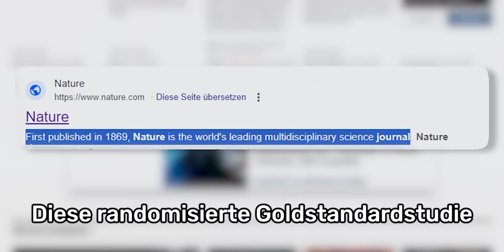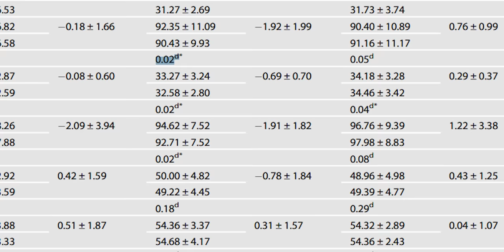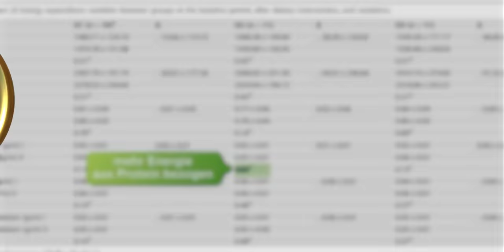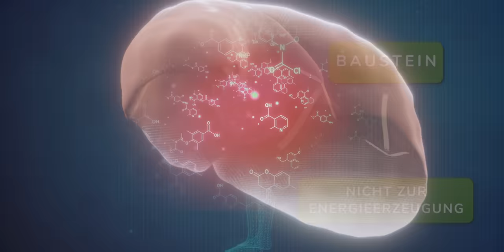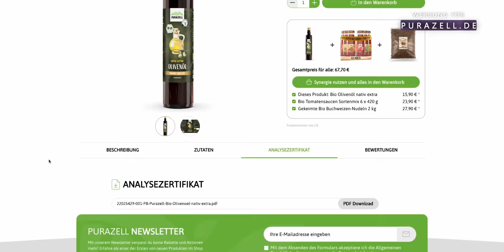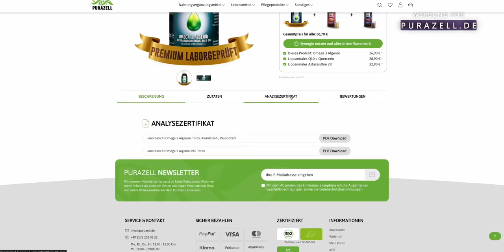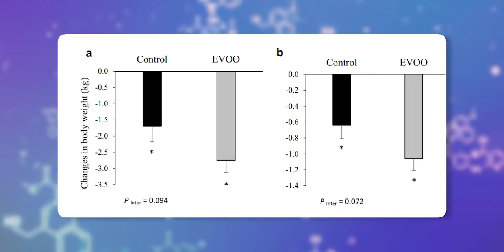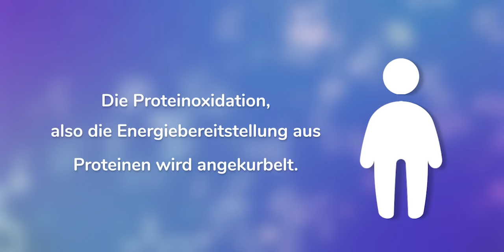Brandneue Studie: Dieses Speiseöl verbrennt Fett, trotz vieler Kalorien!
Heute möchte ich euch von einer spannenden neuen Studie erzählen, die zeigt, wie Extra Virgin Olivenöl beim Abnehmen hilft, trotz seiner Kalorien! 🌿

In einer renommierten Studie, veröffentlicht im Nature Magazin, wurde festgestellt, dass Teilnehmer, die regelmäßig Olivenöl konsumierten, signifikant mehr Gewicht verloren haben. Und das Beste daran? Sie mussten nicht mal ihre Kalorienzufuhr reduzieren! 🥳

Warum Olivenöl so effektiv ist:

- Einfach ungesättigte Fette: Diese Fette fördern die Fettverbrennung und unterstützen die Gewichtsabnahme.
- Proteinoxidation: Olivenöl erhöht die Proteinoxidation, was bedeutet, dass dein Körper mehr Energie aus Proteinen zieht – ein ineffizienter Prozess, der mehr Kalorien verbrennt!
- Herzgesundheit: Studien zeigen, dass Olivenöl die Sterblichkeitsrate um 31 % senken kann, wenn es Teil einer mediterranen Ernährung ist.

So integrierst du Olivenöl in deine Ernährung:
- 4 Esslöffel pro Tag: Das ist die empfohlene Menge, um die besten Ergebnisse zu erzielen.
- Verwende nur echtes Extra Virgin Olivenöl: Achte auf Qualitätssiegel und unabhängige Analysen, um sicherzugehen, dass du reines Olivenöl konsumierst.

Weitere Vorteile:
- Senkt den diastolischen Blutdruck
- Reduziert effektiv Körperfett
- Unterstützt die allgemeine Gesundheit

Willst du mehr über die gesundheitlichen Vorteile von Olivenöl erfahren? Dann schau dir mein Video an und entdecke, wie du mit einfachen Tricks und Tipps gesünder leben kannst.

Bleibt gesund und fit!
Euer Patrick 🌟